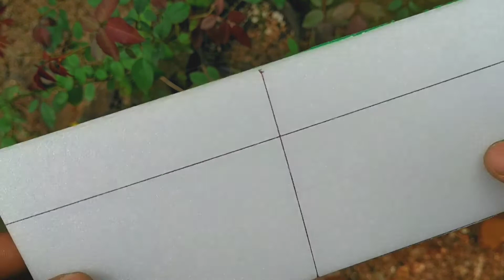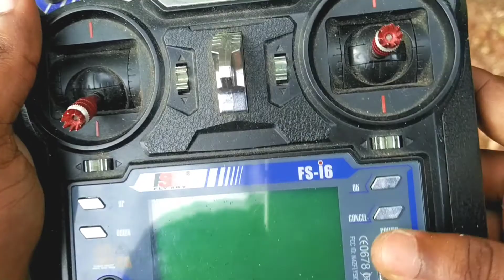How to Make Rc Airplane From Thermocol | DIY Remote control Plane | RC hobby addict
Hello Friends, Today i am showing how to make RC Airplane with radio control

WARNING: My videos are provided only for entertainment and watching purposes only. Please don't try to do what I did in my videos. No one is liable for any loss or damage caused by your reliance on information contained in my videos. Entertain your self but always be safe, and everything you do is at YOUR OWN RISK! Thanks Have a Nice Time,

BUILDINGS PARTS

Bdc motor

servo motor

Lipo battery

Gear motor

bdc motor